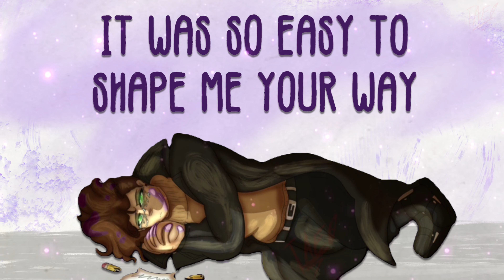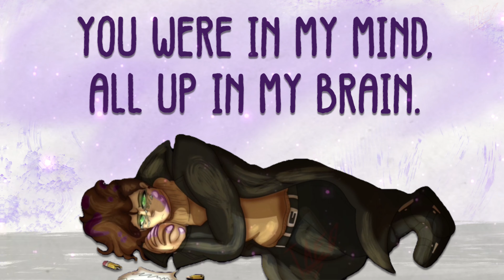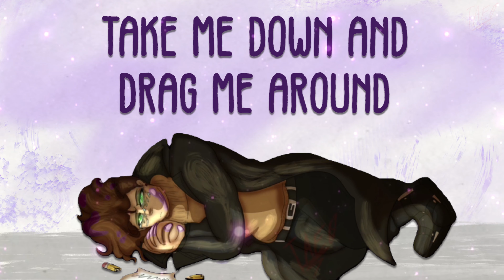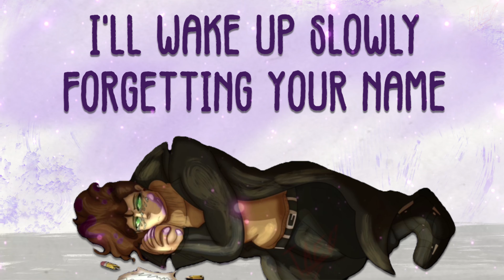Tae Draws - Easy For You (Original Song) *Lyric Video*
With all the music I have been writing recently I have realized I really haven't been showing it off. With that being said...here is one of my newer original songs, a bit of an emotional one but I am super proud of this. It is live on all music streaming platforms as well! Check it out!

ARTWORK, SONG, VIDEO - Tae Draws